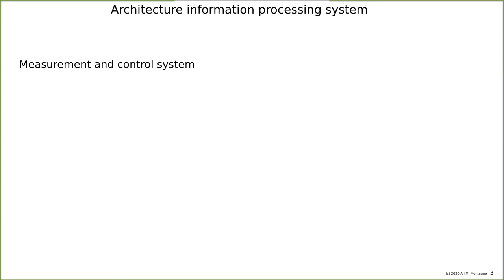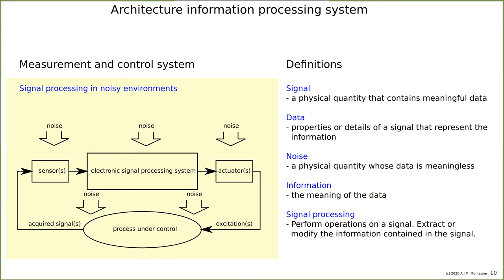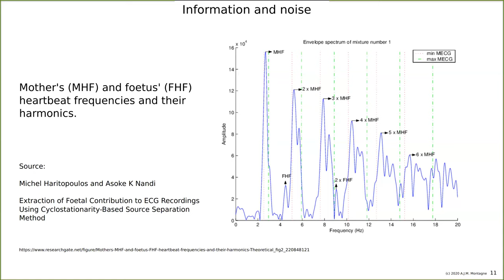2020 06 22 Session 1 2 Information Processing Definitions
This video is part of the TU Delft BSc course 'Structured Electronic Design'.